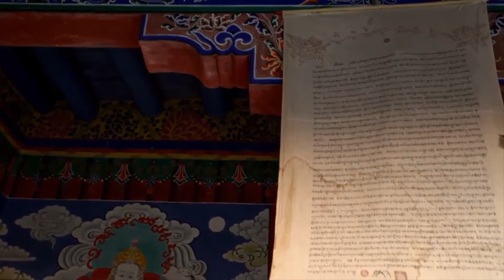सिमसा माता मंदिर की महिमा निसंतान दम्पति के लिए || Simsa Mata Mandir Himachal Pradesh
नमस्कार दोस्तों जैसे के आप सब लोग जानते है हम आपको health and healthcare से जुडी जानकारियाँ देते है आज की इस वीडियो में हम आपको बताने जा रहे है.